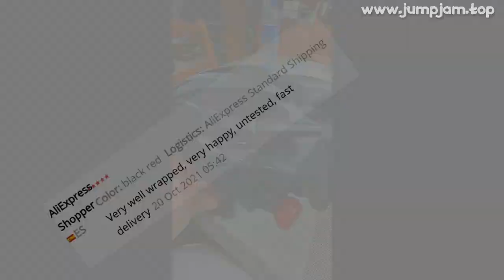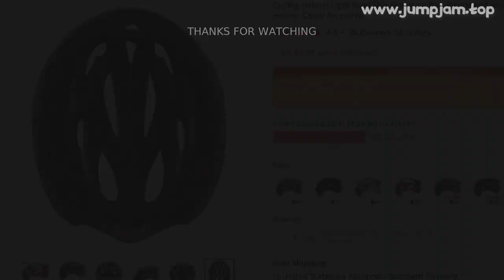🔥 [ ON SALE ] CYCLING HELMET LIGHT ROAD MTB MOUNTAIN BIKE BICYCLE LED HELMET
00:00:00 Intro
00:00:10 Presentation
00:00:42 User photos & reviews (from site)
00:01:02 Fin 🙏

CYCLING HELMET LIGHT ROAD MTB MOUNTAIN BIKE BICYCLE LED HELMET 54-62CM FOR MEN WOMEN VISORED BICYCLE HELMET CASCO ACCESORIOS

ONE OF THE BEST BICYCLE ACCESSORIES PRODUCT TO BUY IN 2022!

PRODUCT STARS ⭐: 4.8/5
STORE NAME: CELOCO STORE
STORE RATING: 97.1%/100%

First-class service to dispel all doubts-CELOCO official storeFreeresendorrefundfor quality problemFull refundfor delivery failedLogistics trackingreminderItemvideodisplay serviceIf you still have doubts, please feel free contact seller  ALLROAD  Three In One Multi-sport HelmetThree in One Multi-sport Helmet With Integrated Backlight, Plus Switchable Shield and Removable Visor
An all-round talent for the city jungle
The integrated rear light ensures improved safety and better visibility on the road
With spare visor and google are well performed in transit
■Weight, Sizes  Colors230 grams One Size: Unisize M/L(54-60cm)5 ranging colors■ ConstructionOuter Shell Construction: In-mold polycarbonate shell with EPS linerInner Shell: Thermoformed reinforcement shock absorbing polystyrene■ Fit SystemLFS - Light Fit System■ Ventilation22 Wind Tunnel vents with internal channeling■ ComfortSuper fit designed for the purpose of asian and western head shape
CAIRBULL light weight design
Clean Tex Pads are treated antibacterially and therefore prevent the rise of bacteria within the helmet
As a consequence, longevity and long-lasting hygienic freshness is achieved
Chinpad Optimal wearing comfort in the chin area
■ SafetyComplies with CE EN 1078 CPSC 1203 AS/NZS 2063 safety standards for helmet for cycling and use with skateboards and roller skates for persons age 5 and older
With Integrated Rearlight ■ Accessories Incl
Detachable Magnetic Goggle andRemovable Sun Visor■ 22 Air vents■ Incl
rearlight■ Incl
shield■ Strap Dividers for easy handling■ Click buckle with chinpad■ Removable visor■ Weight 230 gramsShipmentPaymentWe accept Alipay, T/T, Western Union and Visa payment
Except the Alipay, the transform charge is to customer's side
Please pay the order within 3 days, and we will arrange the shipment 1-2 days
After ServiceYou have 7 days to contact seller and 30 days to return it from the date it was received
If this item is in y possession more than 7 days, it is considered used and WE WILL NOT

26 REVIEWS AND USER RATINGS FROM AMAZON, ALIEXPRESS AND OTHER ONLINE SHOPS & CATALOGS!
THIS IS BEST ALTERNATIVE FOR , BUT CHEAP (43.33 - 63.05) LOOK CLOSER AT THIS BICYCLE ACCESSORIES PRODUCT!